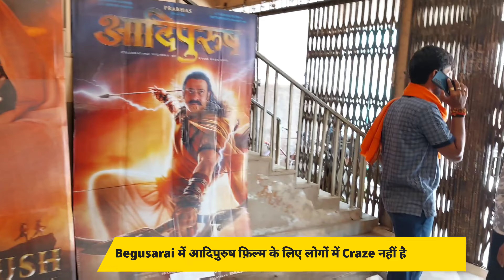Begusarai के लोगों ने किया Adipurush Movie का Boycott: Adipurush Movie के लिए नहीं मिल रहे दर्शक